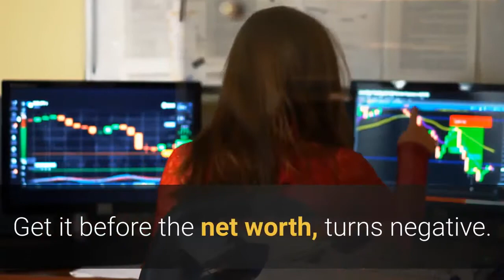Financing Your Business.#4. Who needs the Money? By Learn Accounting Fast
Watch the Numbers and Please Your Banker. Financing Your Business.
#4. Who needs the Money?

You'll Need financing when starting your New business.
Demand a combination of long-term debt and investment capital.

Short of working capital.
Your operating profit should generate working capital.

A shortage of working capital may need new equity investment.
Get it before the net worth turns negative.

To buy new equipment to help growth.
To pay for inventory. May require short term loans for short term things.

To sustain growth money coming from New investment. Lines of credit. and long term loans.

Next "How Will You Use the money"?

More business tips from learn Accounting Fast.
Don't let your lack of knowledge hold You back

Increase your Financial intelligence, Learn and speak with confidence around Accounting, Money and Business.

LearnAccountingFast
“ Street Smart Business Skills Fast”

More info about Learn Accounting Fast

("Don't let lack of financial intelligence stop you from getting ahead”)

(Develop Your Street Smart Business Skills)

(Accounting is the language of business)

Translated titles: